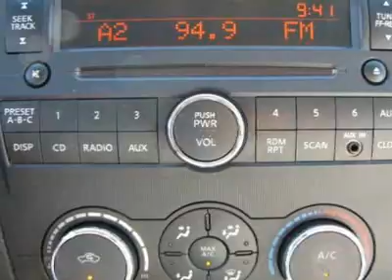Nissan Altima 2.5 S Sedan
Royal Palm Toyota, Royal Palm Beach, FL - Nissan Altima 2.5 S